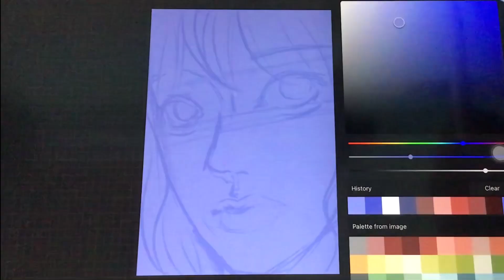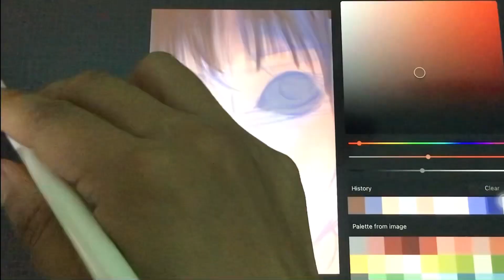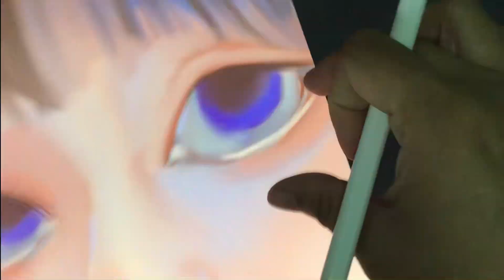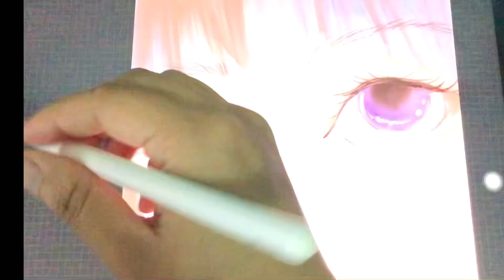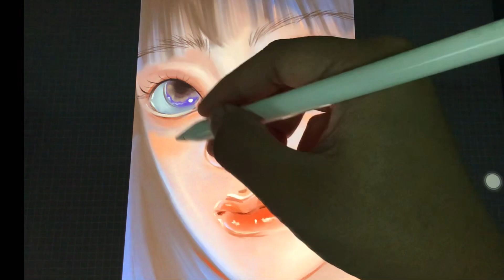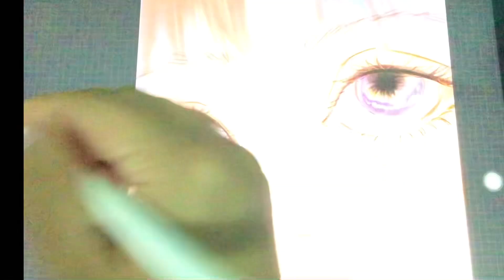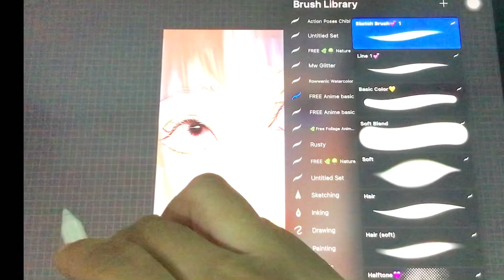Semi realistic portrait